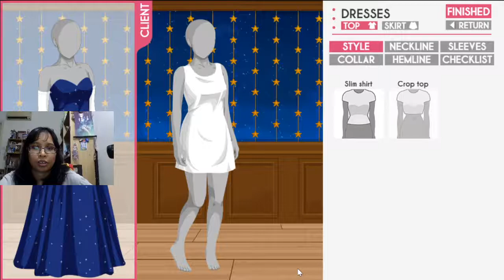Neil Chapter 18-20 | Tailor Tales